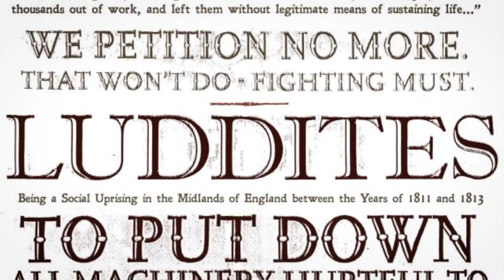Brilliance! Episode 1: Ada Lovelace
Ada Lovelace, the daughter of notorious libertine Lord Byron, is widely credited as the first computer programmer and one of the earliest and influential pioneers of the digital era. For more on Ada Lovelace, read Walter Isaacson's, THE INNOVATORS.